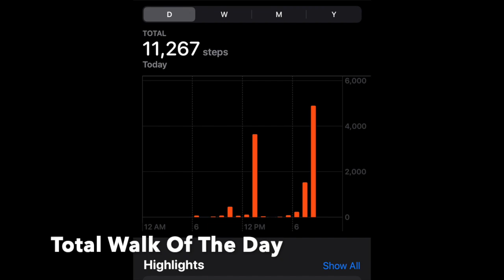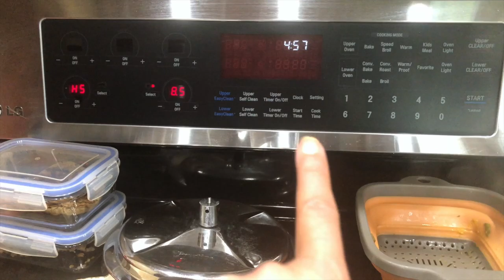I Don't Know What To Do ! Everyday Indian Dinner Routine | Gujarati Guvar Dhokli Subji | NRI Vlogger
I Don't Know What To Do ! Everyday Indian Dinner Routine | Gujarati Guvar Dhokli Subji | NRI Vlogger Ami's Lifestyle

i don't know what to do | everyday indian dinner routine | gujarati guvar dhokli recipe | nri vlogger | what to cook for dinner | what to cook for dinner indian | easy and quick dinner recipes indian vegetarian | guvar dhokli nu shaak | everyday gujarati thali recipes | indian nri mom lifestyle | indian vlogger in usa | indian nri vlogger | ami's lifestyle | the reality of grocery shopping | indian mom lifestyle | indianmom day in my life | a day in my life indian mom | indian nri mom vlogs

Tulsi Powder
Amla Powder
Clear Organization Container
Vegetable Bag
Airtight Container
Ninja Blander / Food Processor
Comfee Kettle
Comfee Juicer
Dinning Room / Formal Living Room Rug
Family Room Rug

Indian NRI House Tour, NRI House Tour, Indian Home Tour, Indian House Tour, House Tour, Indian home in US, Indian home tour, Indian (NRI ) home tour,
House tour video, Indian simple decor, How to decorate indian home on a budget
Budget home decor, Indian home organization, Beautiful indian home tour and decor
Indian dinner recipes, Indian guest menu, Indian guest menu for lunch, complete indian guest menu, Indian dinner party menu, Veg thali recipes, Gujarati thali recipes
Kathiyawadi thali, Guest thali recipe, Mexican Bhel, Winter special indian dinner
Life in US for Indians, Green card holder, H1 Visa, Student visa, struggle of student in USA, Apply for US visa, Struggle of Indian in US, Life of Indian in US, USA Visa mistake
NRI homemaker lifestyle, indians in usa lifestyle, Life of a housewife in usa,
NRI housewife routine, NRI daily household chores, NRI housewife daily routine
Day in the life of indian in usa, Realistic nri life, Indian NRI mom lifestyle
Daily Vlog, Indian nri mom, mom and me, Indian mom youtuber, NRI youtuber
Candid homemaking, Real homemaking, Indian mom lifestyle vlog, Hindi Vlog channel, mommylife, Parenting, Parenting for teenagers, NRI ki kahani
Monthly groceries shopping, Indian nri grocery on budget, Ami's Lifestyle, Ami Lifestyle, indian dinner recipes, lunch recipes, indian lunch menu for guest